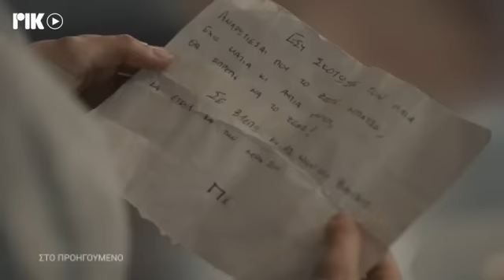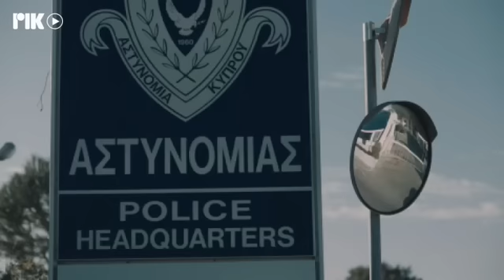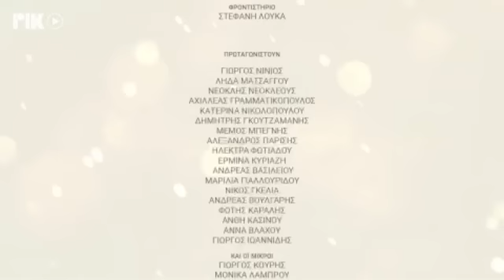ΤΟ ΜΥΣΤΙΚΟ ΤΗΣ ΠΕΤΑΛΟΥΔΑΣ Β΄ ΚΥΚΛΟΣ ΕΠ 50